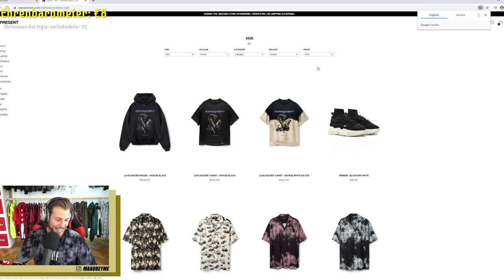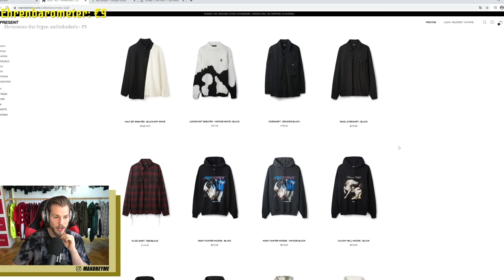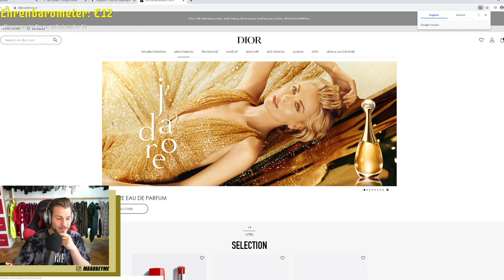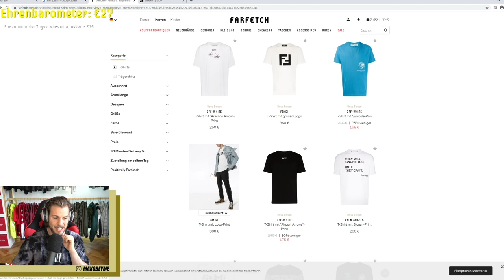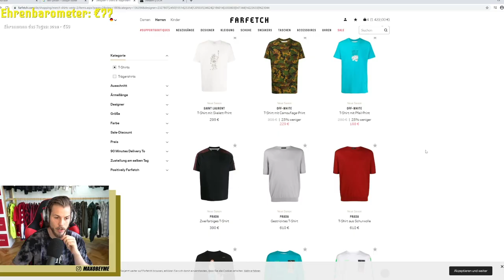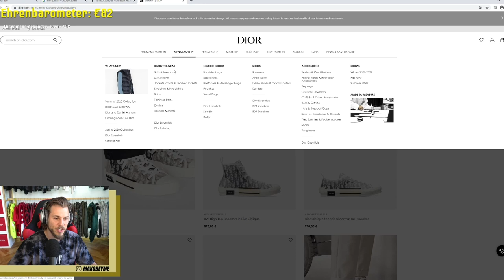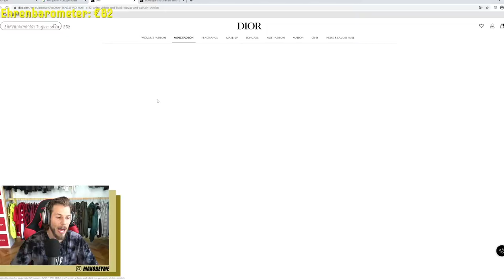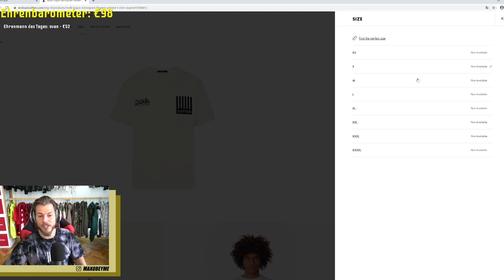SHOPPING STREAM ESKALIERT KOMPLETT !! Wieviel gebe ich aus ?!